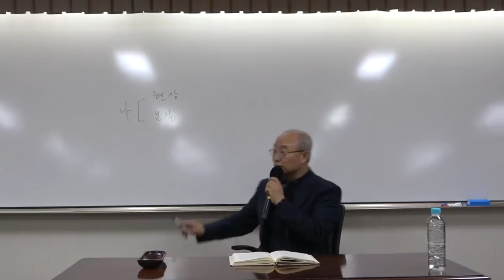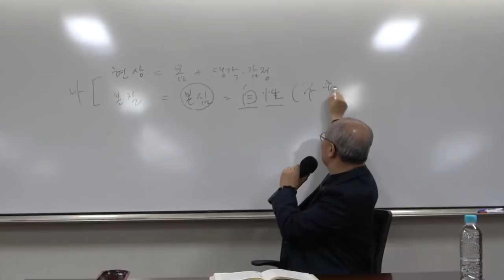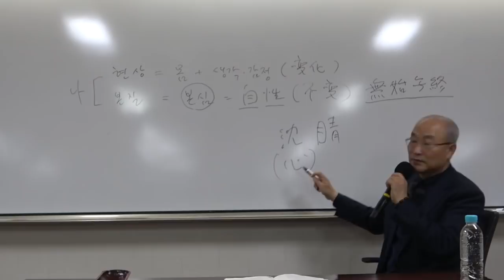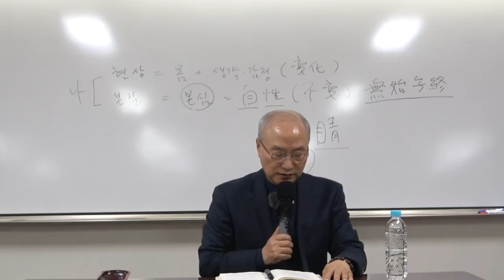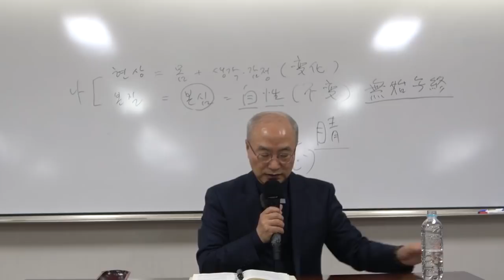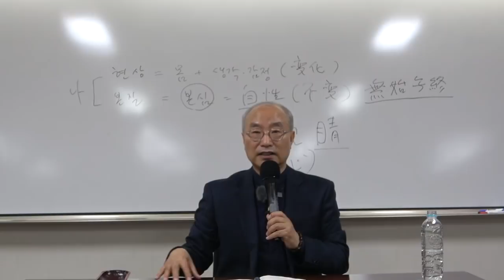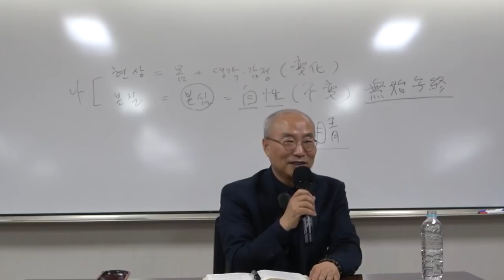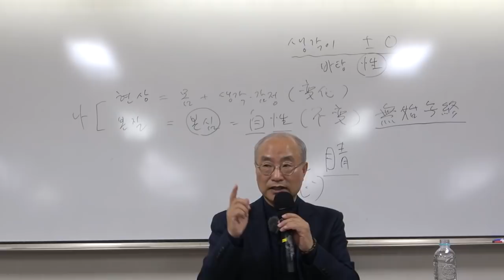혜능의 『육조단경』_6강(1)_법을 깨닫고 법의를 받다 5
(교재 79~86쪽)

* 핵심어 : 육조단경, 혜능, 조사어록, 차안(此岸), 피안(彼岸), 현상, 본질, 자성(自性), 본심(本心), 순수의식, 불식본심 학법무익(不識本心 學法無益), 불일증휘 법륜상전((佛日增輝 法輪常轉), 견성(見性), 의발(衣鉢), 반연(攀緣), 양구(良久), 본래면목(本來面目), 반조(返照), 호지(護持), 선의 황금시대, 전등록(傳燈錄), 임제 할, 덕산 방, 몽산 도명, 안목(眼目), 무변허공 각소현발(無邊虛空 覺所顯發), 중중무진(重重無盡), 화엄법계(華嚴法界)